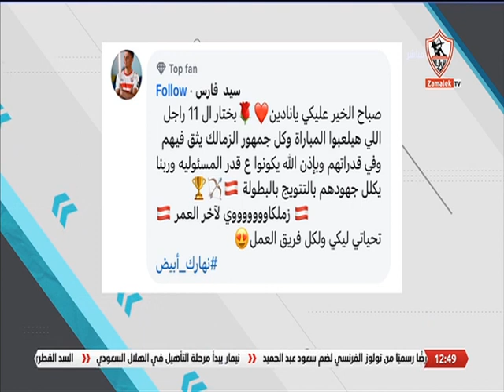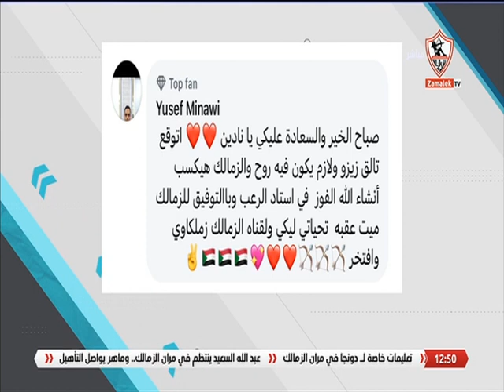موضوع الحلقة..أختار لاعب من الزمالك تتوقع تألقه في لقاء العودة أمام نهضة بركان ووجه له رسالة تحفيزية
موضوع الحلقة.. أختار لاعب من الزمالك تتوقع تألقه في لقاء العودة أمام نهضة بركان ووجه له رسالة تحفيزية - نهارك أبيض